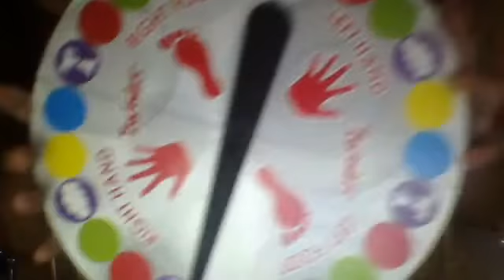The Princess 12